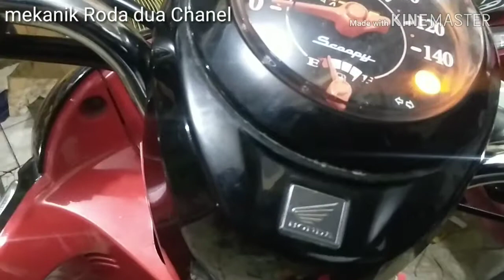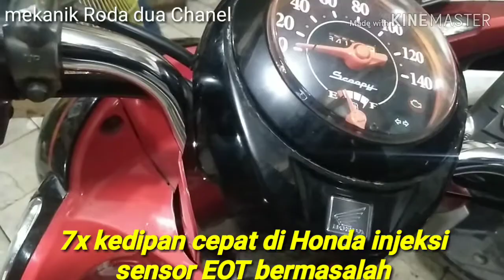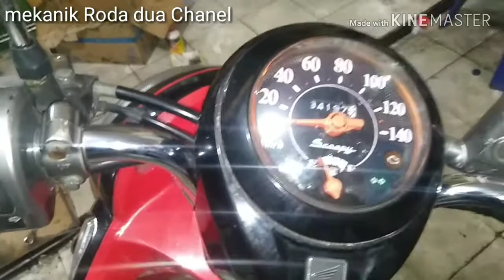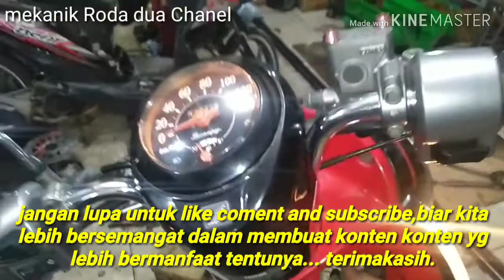Kode mil 7 honda beat fi, Scopy fi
EOT bertugas memantau suhu mesin melalui olie.. kemudian hasil pembacaannya akan di sampaikan ke ECU… dimana campuran bahan bakar saat kondisi mesin masih dingin akan berbeda ketika kondisi panas.